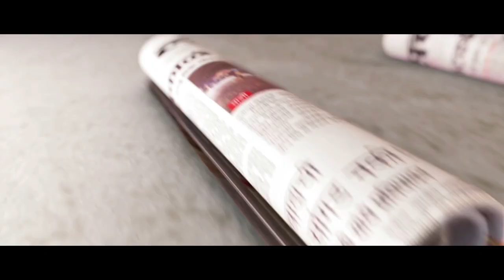Supriya Sule threatened to thrash me says Rahul Shevale